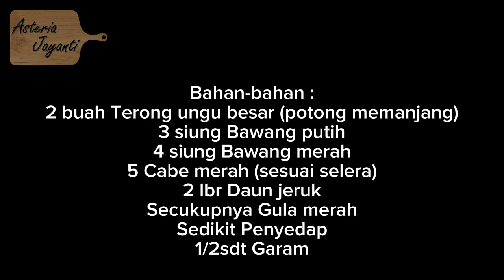Cara Memasak Terong Balado Ungu Yang Enak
Kami hadir dengan resep yang pasti akan menggoyang lidah Anda - Terong Balado Ungu yang lezat! Dalam video ini, kami akan memandu Anda melalui setiap langkah cara membuat masakan tradisional ini dengan mudah.

Terong ungu yang digunakan dalam resep ini memberikan warna dan cita rasa yang unik. Kami akan memandu Anda dalam proses memasaknya hingga menjadi masakan yang enak dan menggugah selera. Dari membuat sambal terong yang lezat hingga mengolah terong menjadi hidangan yang begitu gurih.

Dalam video ini, Anda akan belajar cara membuat sambal terong, dan kemudian cara memasak terong balado yang begitu lezat. Resep ini sederhana namun memiliki rasa yang luar biasa. Ini adalah hidangan yang cocok untuk dinikmati dengan nasi hangat.

Simpan video ini di daftar putar favorit Anda, dan jangan ragu untuk mencoba resep ini di rumah. Anda akan mendapatkan hasil yang memuaskan, dan teman-teman atau keluarga Anda pasti akan terkesan dengan masakan Anda.

Saksikan video ini sekarang untuk mendapatkan panduan lengkap dalam memasak Terong Balado Ungu yang enak. Selamat menikmati!